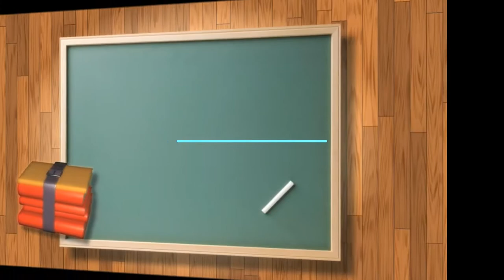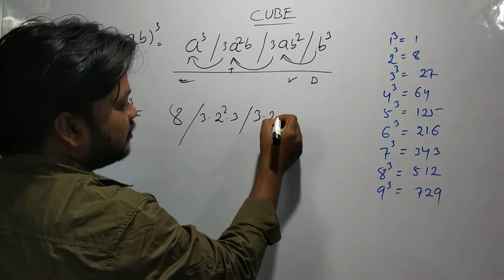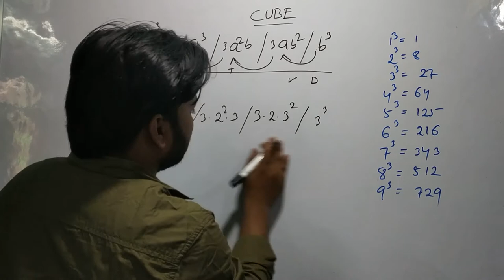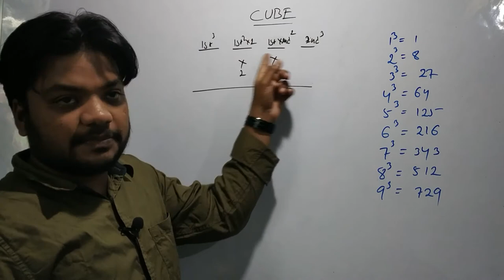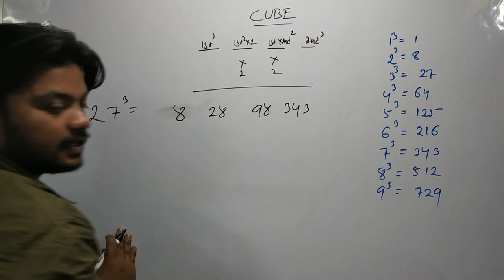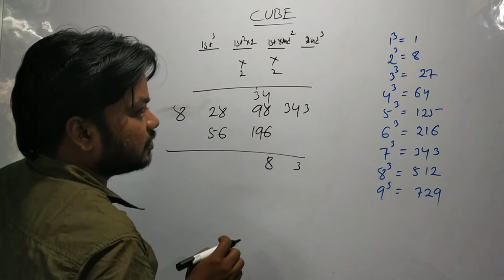cube tricks of two digit numbers II one trick all cube II Cube in 5 Sec II 06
Cube tricks of two digit numbers
only one trick all cube
 Super First Trick
 Cube of 11 to 99 best trick
Watch tricky method of Mathematics
best use for competitive
vidya classes plb
vidyaclassesplb